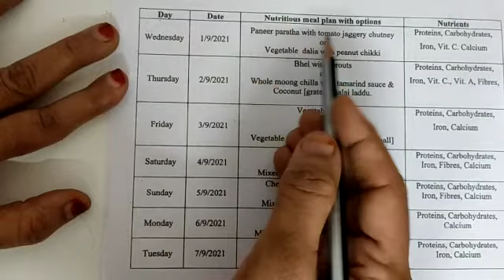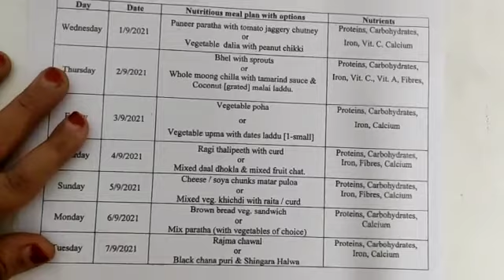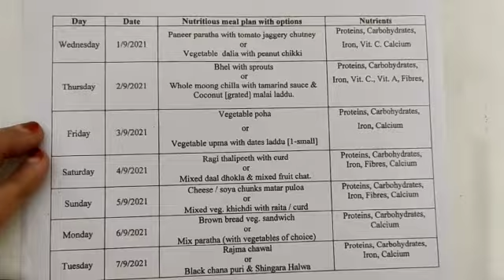Nutritional Week ( 1st to 7th Sept)